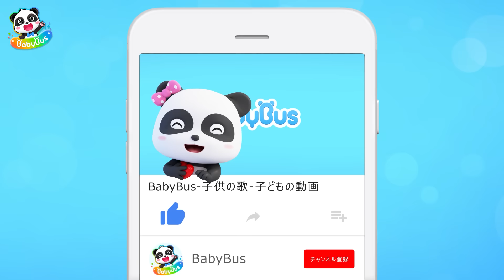スーパーで おかいもの | ラブール警部の事件簿 | 子供向け安全教育 | 赤ちゃんが喜ぶアニメ | 動画 | ベビーバス| BabyBus